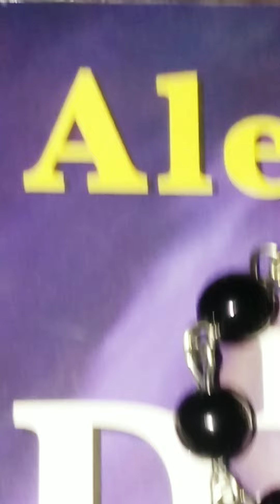Aleister Crowley's The Diary of a Drug Fiend: Book III: Purgatorio: Chapter VII A: Love Under Will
This is my presentation of Aleister Crowley's The Diary of a Drug Fiend: Book III: Purgatorio: Chapter VII A: Love Under Will.